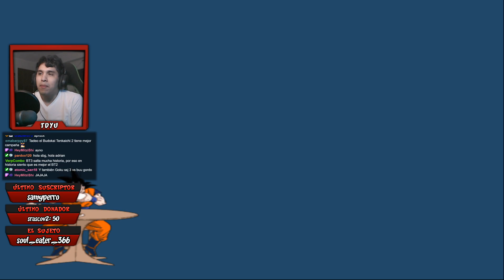¡Majin Boo, Vegito y mucha tensión! - Dragon Ball Z Budokai Tenkaichi 3 #6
Este video (gameplay en español) es un resumen de un directo de Twitch